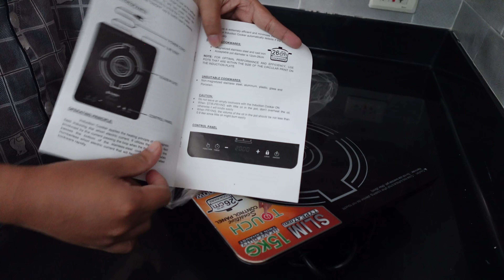ORGANIZING our *very small* KITCHEN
New weekly vlog ! ❤︎

For today's video, I am sharing with you how I organized our small kitchen. I loved how it turned out. Hope you enjoy this video as much as I enjoyed filming it.

rly appreciate u guys for watching another episode of my life lately series ☻ hope u enjoyed this video⏤ pls feel free to comment what u want to see on the next vlogs. ü

love lots,
instagram and tiktok : @joedxluzon

CAMERA USED:
iPhone13

VIDEO EDITOR:
Capcut PC version, VLLO PC version

THUMBNAIL EDITOR:
Canva Pro